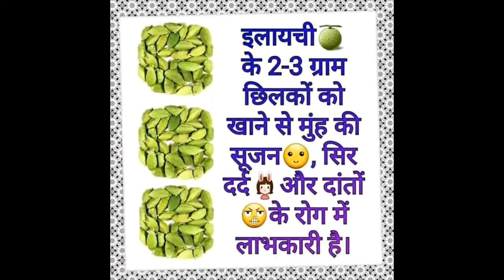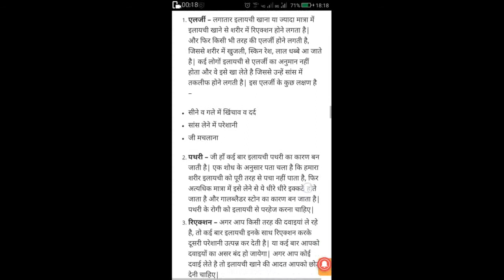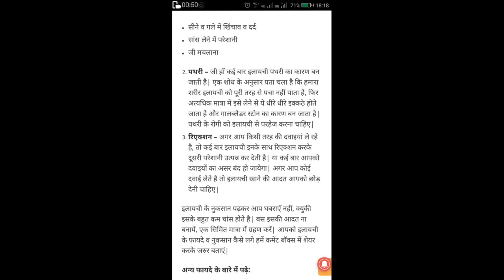इलायची के फायदे और नुकसान(Advantages and disadvantages of cardamom)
इलायची हर घर मे पायी जानेवाली बहुत छोटी सी चीज है।यह बहुत से घरों मे आसानी से मिल जाती है। हर ग्रहणी के दिन की शुरुआत इलायची के साथ होती है। जब हमे सुबह के चाय मे इलायची का स्वाद मिलता है, तब वह स्वाद दो गुना हो जाता है। इलायची मे गुणो की कमी नहीं है इसके सेवन से पाचन सही रहता है,मुंह की दुर्गंध को कम करता है, एनेमिया को भी कम करता है। इलायची मे बहुत से  पोषक तत्व  पाये  जाते है। जैसे की आयरन, विटामिन, केल्शियम, पोटेशियम, नियासीन,मेग्नेशियम आदि । प्रति १००ग्राम(100) इलायची मे ३११कैलोरि(cal) होती है।